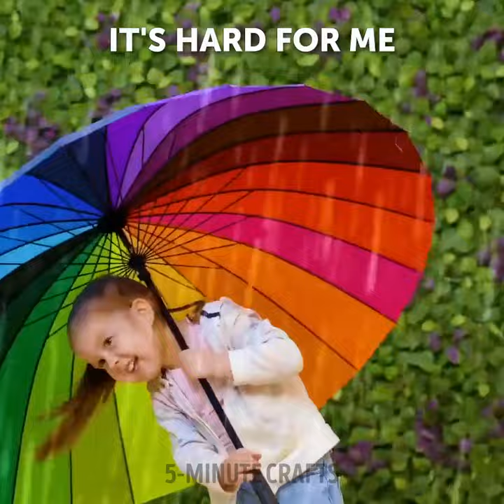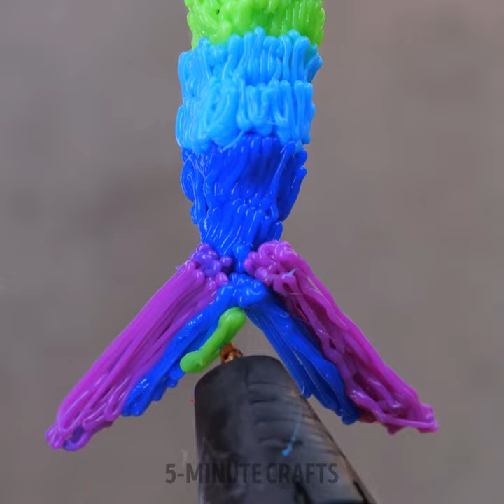GENIUS PARENTING HACKS AND SMART TRICKS FOR PARENTS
TIMESTAMPS
0:01 DIY Stress Ball Toy Wİth Toothpaste
0:14 Cool Toy Shaped Soaps
0:29 Smart Parenting Hack With Balloons